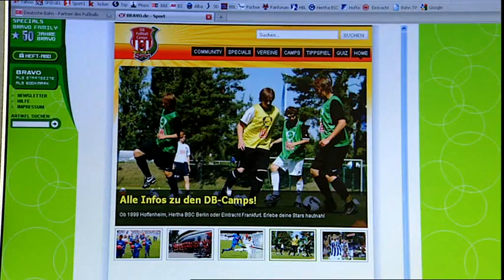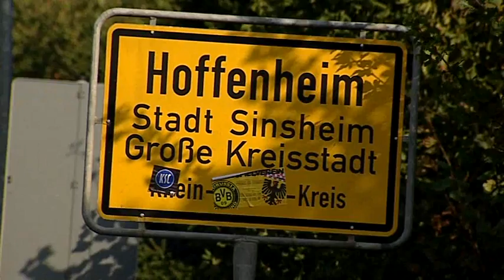Spielzug 09/10 7. Folge 1899 auf der Überholspur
Hoffenheim ist das Team der Stunde und der Überflieger der Liga. Rangnicks Recken feiern vier Siege in Serie in der Bundesliga und im DFB-Pokal. Das gelang sonst nur dem FC Bayern München.